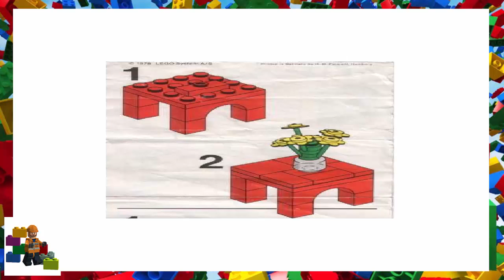LEGO instructions - Homemaker - 278 - Television Room